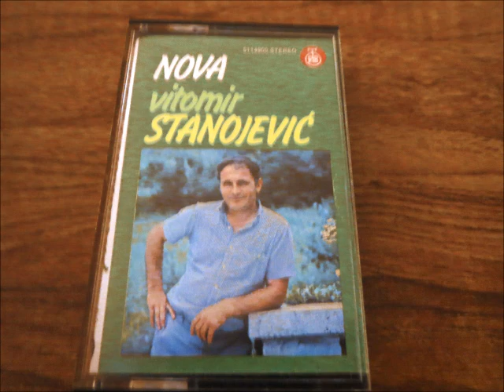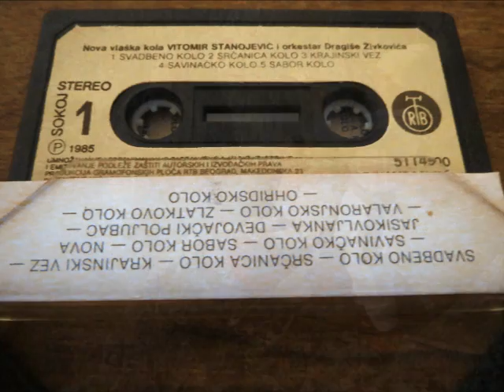Vitomir Stanojević - Savinačko Kolo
Vitomir Stanojević uz Orkestar Dragiše Živkovića
Kompozitori: V Stanojević/D Živković/D Đorđević
Izdanje: PGP RTB 1985